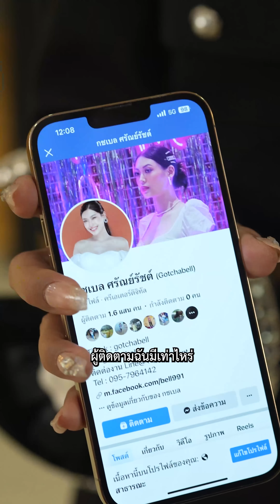มาดูชุดแต่งงาน แต่โดนรังควานเพราะนั่งวิลแชร์